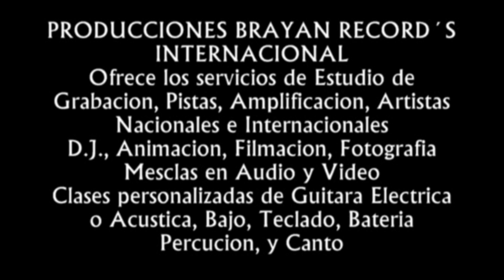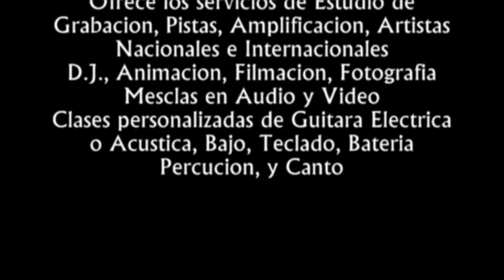JUVENTUD LATINA l ANDACOCHA